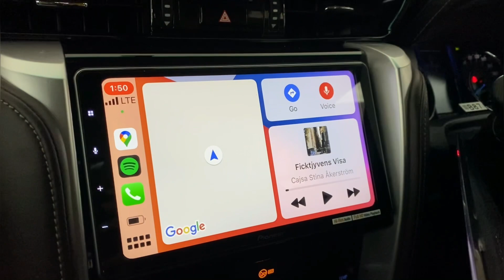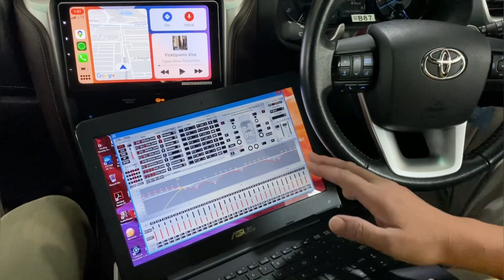TOYOTA FORTUNER : 2 WAY SIMPLE PAKAI DSP AMP GROUND ZERO SUARA DETAIL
di video kali ini membahas upgrade simple dengan dsp amp ground zero yuk disimak

 informasi lebih lanjut silahkan hubungi:
🇮🇩 DYNAMICS AUTOSOUND 🇮🇩
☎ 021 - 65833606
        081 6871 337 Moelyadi